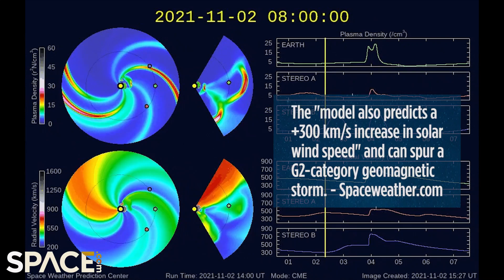Cannibal CME, China launch & Ingenuity's entire 14th Mars flight in VFS Weekly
The sun blasted a cannibal coronal mass ejection, China launched Yaogan-32 family remote-sensing satellites, and see Ingenuity's 14th flight on Mars in its entirety.

Sun outburst goes 'cannibal' as fast new blob overtakes a slower one